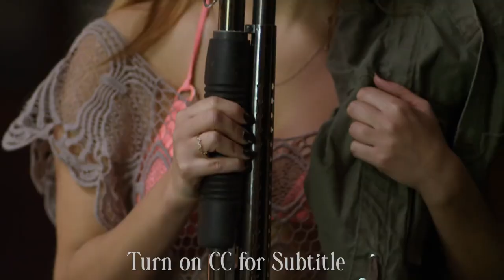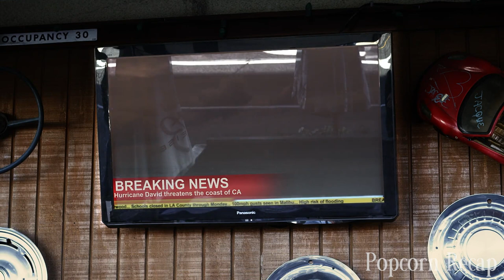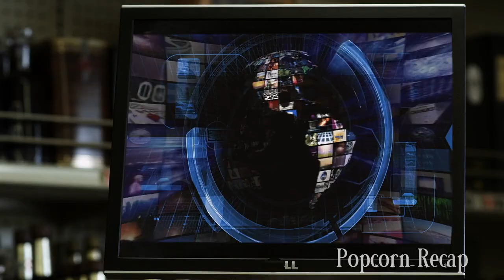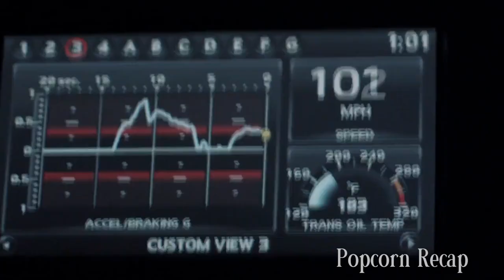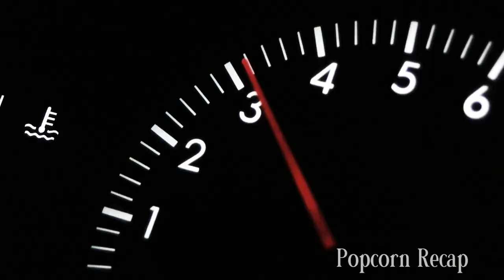Flying Shark Rips Through City And Destroys Everything In It's Path | Movie Recap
A science fiction comedy of Sharks Flying in Santa Barbara beach. A group of friends ban together to save the city from this unprecedented hurricane but its filled with sharks! An odd gill-ty pleasure of a movie and I hope you enjoy this movie recap.

Movie Recap, Movie Recapped, Storyline Movie, Popcorn Recap, Minute Movies, Story Recapped, Fox Recaps, N Recaps, Film Recap, Explainer X, Man of Recaps,